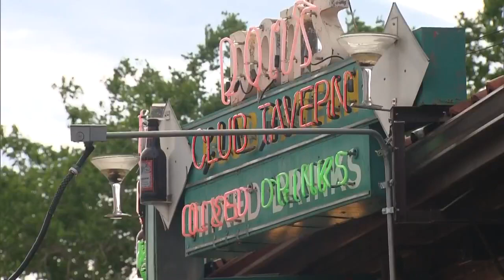Don's Mixed Drinks Reopens With Food Truck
Don's has a food truck parked outside its location.